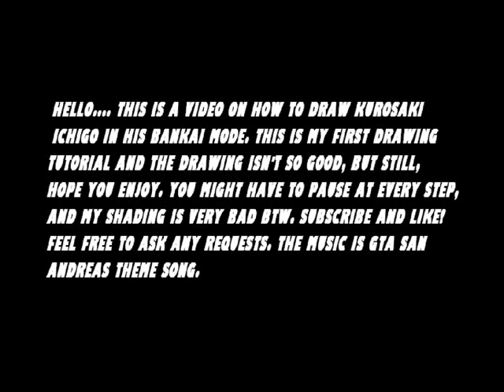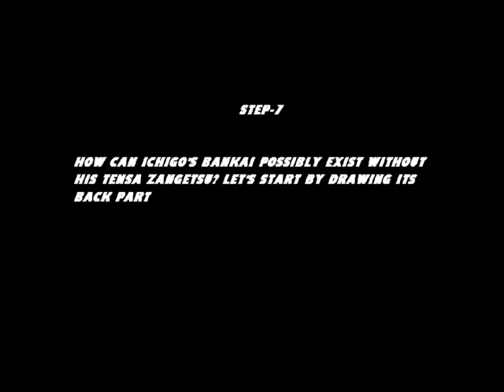How to draw bankai Ichigo